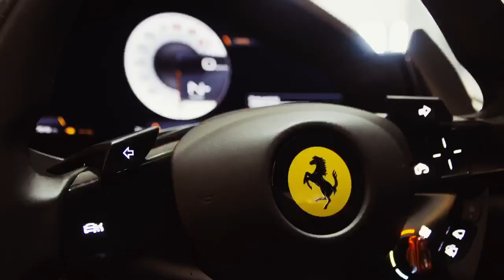Ferrari FL Presents The Ferrari Roma